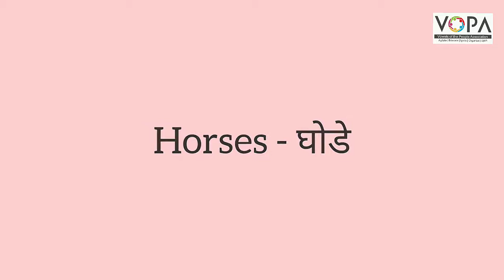1st | English | Humpty Dumpty | V1 | V-School